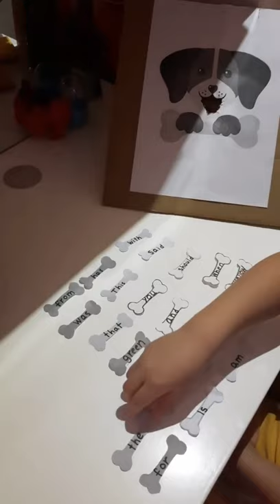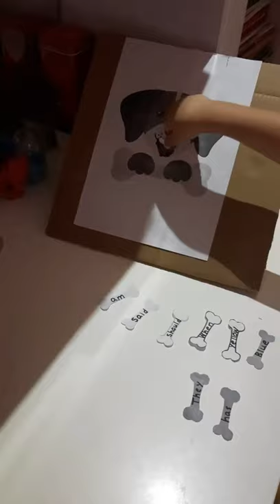Reema_International_School Let’s feed the dog by sight words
Well done 👏 👏👏Majd
Let’s feed the dog by sight words
🌺KG3D 🌺
🌺T.Israa🌺